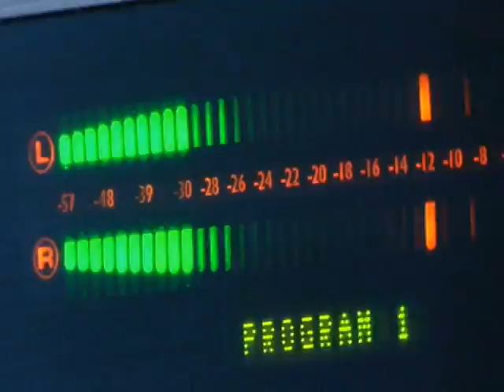700WLW Webcast March 30, 2011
700WLW Webcast for March 30, 2011 featuring video from the crash and standoff on I-75 in Lockland, a preview of Opening Day events and where is the healthiest place to live in the Tri-State?